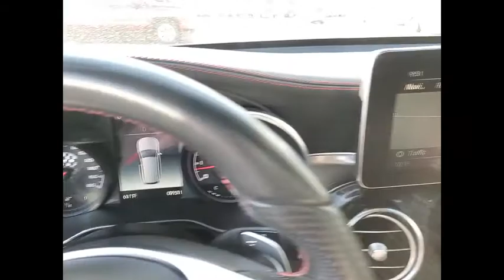2018 Mercedes-Benz GLC AMG GLC 43 St. Charles IL P3018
2018 Mercedes-Benz GLC AMG GLC 43